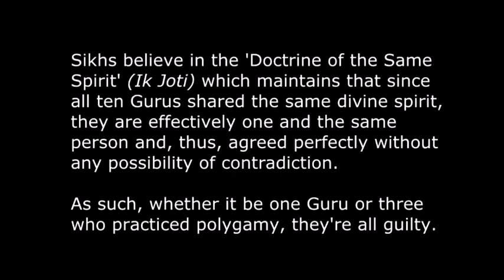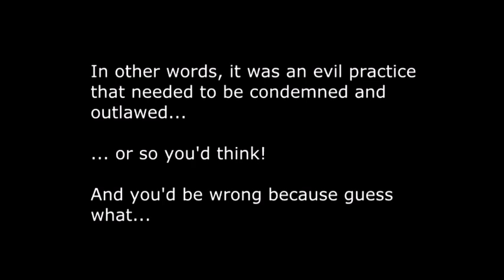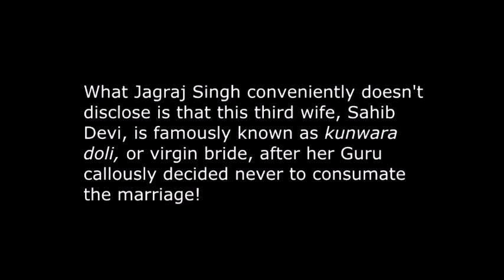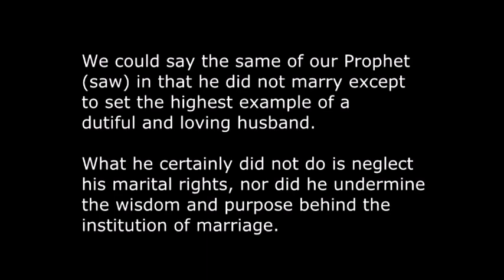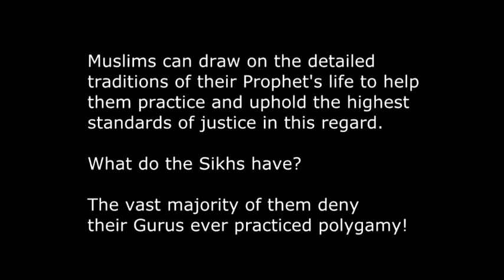POLYGAMY by 3 Sikh Gurus PROVES they were APES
Guroo Hargobind, Har Rai & Gobind Singh were PIMPS.